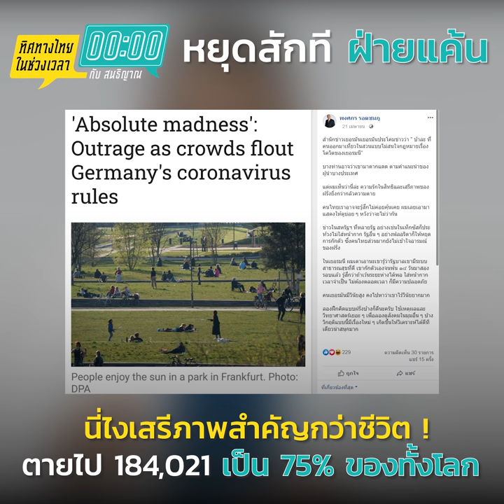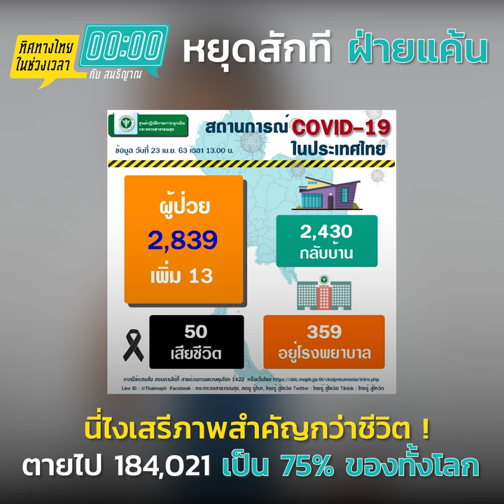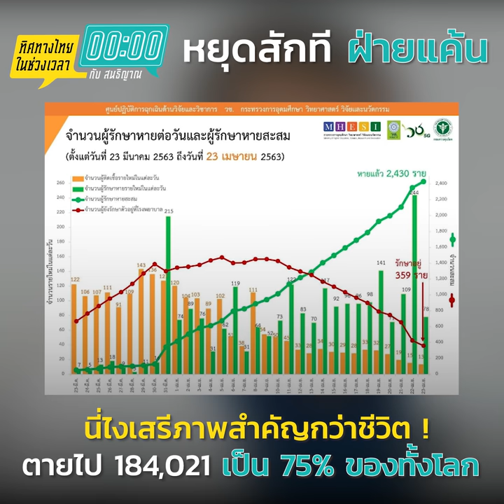หยุดสักที ฝ่ายแค้น นี่ไงเสรีภาพสำคัญกว่าชีวิต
● สถาบันทิศทางไทย สถานที่อบรม ผู้นำใหม่ ทิศทางใหม่
● จุดประกายความคิด และข้อเท็จจริงที่จำเป็นต่ออุดมการณ์เพื่อขับเคลื่อนทิศทางไทยใหม่อย่างมีสัมมาทิฐิ สร้างผู้นำทางความคิด พร้อมผลิตและเผยแพร่องค์ความรู้ใหม่และข่าวสารที่ถูกต้องสู่สังคมไทย
● สนใจเข้าร่วมอบรมกับ “สถาบันทิศทางไทย”